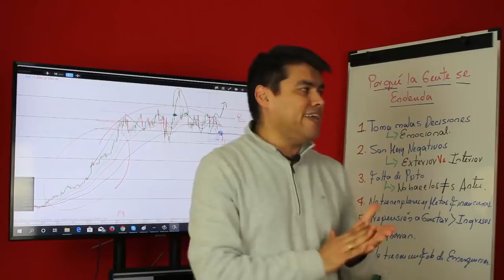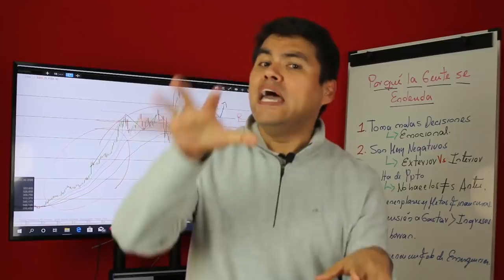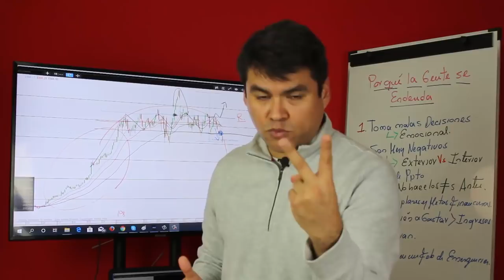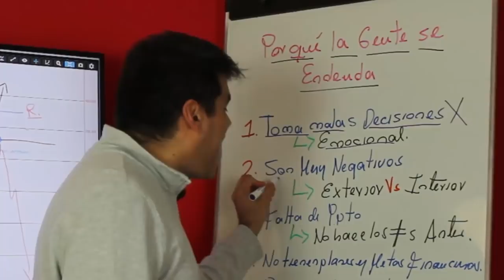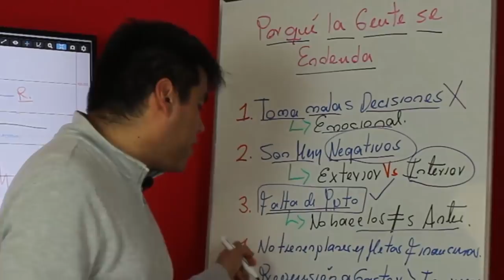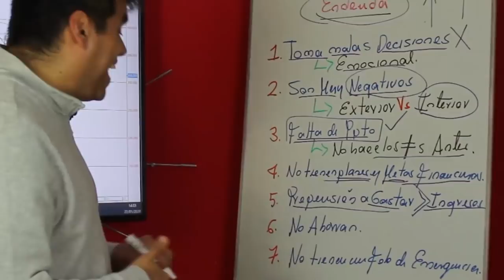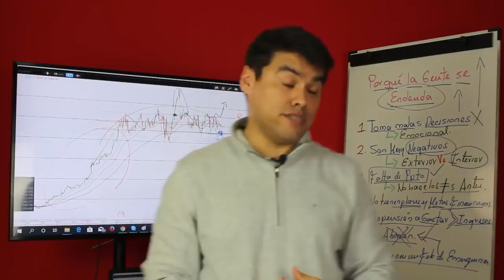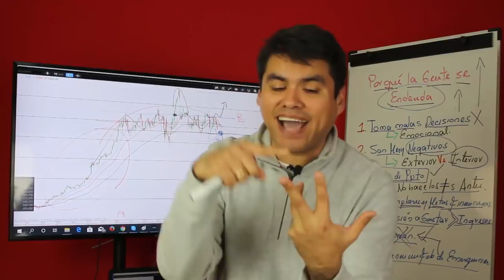Si la Gente COMETE estos 7 ERRORES Nunca SALDRÁ de sus Deudas l ¿Como SALIR de las DEUDAS?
▼ABRIR▼ Por que la gente se endeuda tanto y nunca termina de pagar sus créditos?

Si tu situación financiera, si tu vida financiera, si las preocupaciones económicas o si la falta de dinero se han convertido en una prioridad para ti, entonces este entrenamiento es para ti ➡️➡️➡️

// CONECTA CONMIGO //

Vídeos imprescindibles